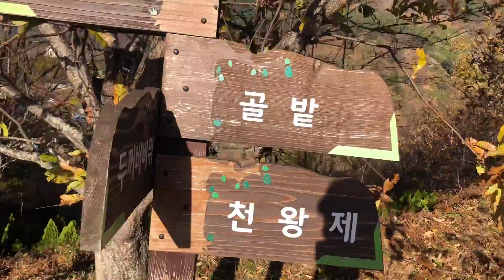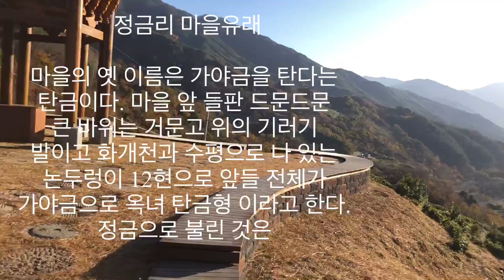하동녹차,밭 "풍경2 "13만㎡(약 4만평)의 천년차밭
화개의 유래

변한(弁韓)의 낙노국(樂奴國)에 속하였다가 신라 성덕왕 "화개(花開)-꽃피는 곳" 으로 불리게 되었다.

조선 순조 25년(1825)-화개상.하면을 합하여 화개면으로 정하였다. 화개, 말 그대로 꽃이 만발한 고장이다.

쌍계사 창건 설화를 볼 때 화개라는 지명은 불교에서 유래했음을 알 수 있다.

불교와 관련된 마을 이름이 많을 뿐 아니라 김수로 왕과 관련된 지 역시 불교와 관련이 깊다.

고운 최치원 선생은 “ 東國花開洞 壺中別有天”이라 했는데 세조 때 이륙 선생은 영신사 작은 샘으로부터 발원하여 신흥사 앞에 이르러

큰 내가되어 섬진강에 흘러들어 가는데 이를 화개동천 이라 한다고 했다. 화개면은 육조 삼법 두 스님이 육조 혜능대사의 (頂相 - 머리 )을 눈 속에

칡꽃이 핀 곳에 모셨다 하여 화개(花開)로 불리게 되었다. 이전 지명은 좁은 나루란 의미로 협포라고 했으나 경덕왕 때 화개라는 지명이 정해졌으며 진감선사 대공탑비에도 화개로 적혀있다.

하동전통차농업이 2015년 국가중요농업유산 6호에

2017년 는 한국에서 차 로는 최초로(아시아에서는 네번째)
세계식량기구(FAO)에 세계중요농업유산에도 등재되었습니다.

2022년에 세계하동티엑스포를 개최 합니다.

세계중요농업유산 등재 정금리 일원 13만㎡(약 4만평)의 천년차밭